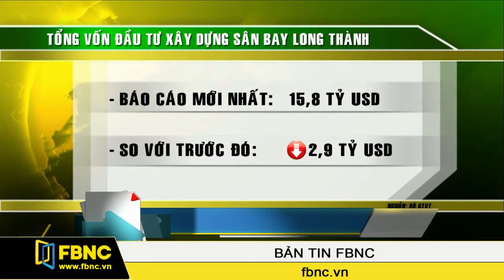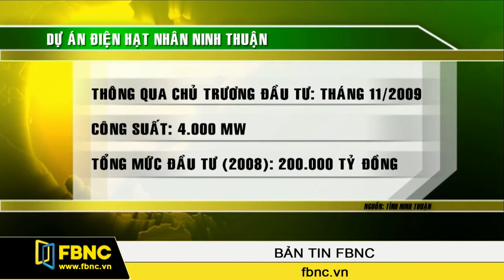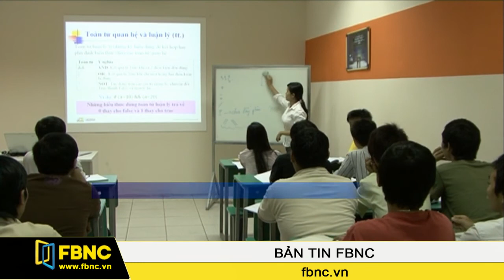FBNC - 10/03/2015: Bản Tin Trong Nước (Phần 2)